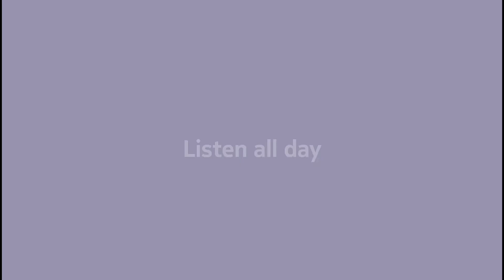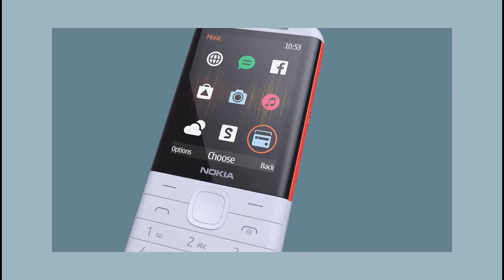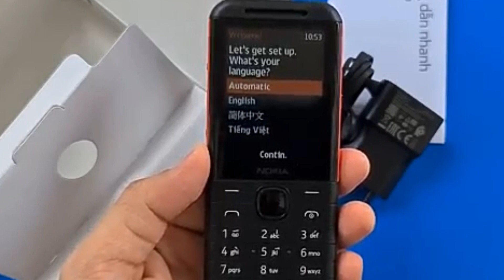Nokia 5310 (2020) Mobile phone Full Details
Nokia 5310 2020 full details explain.